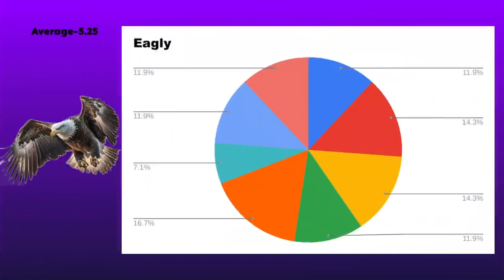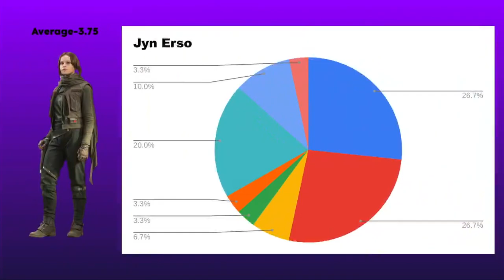The Last Primary 36